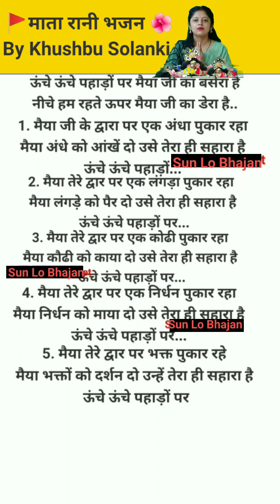ऊंचे ऊंचे पहाड़ों पर शेरावाली बसरा है🚩 withlyrics मातारानी By Khushbu Solanki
ऊचे ऊंचे पहाड़ों पर शेरावाली का बसरा है
Sun Lo Bhajan
Sun Lo Lokgeet